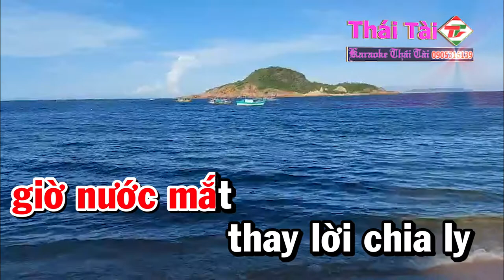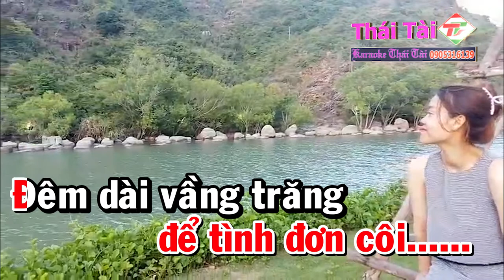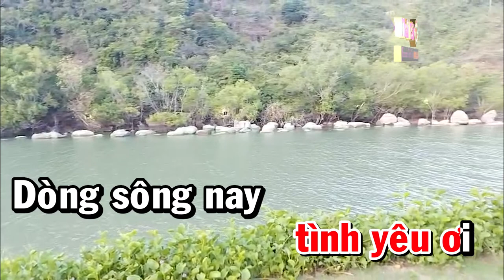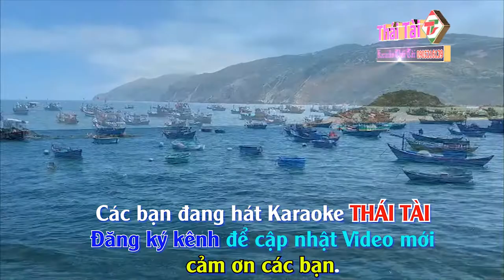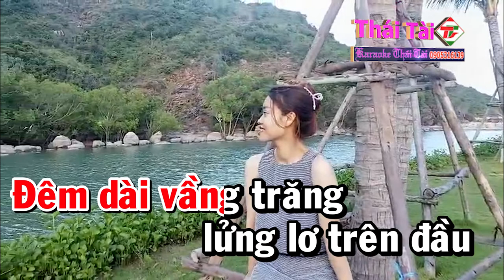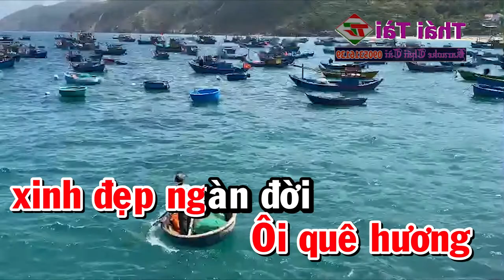Karaoke Ru Nửa Vầng Trăng Tone Nữ - Nhạc Sống Thái Tài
❖ Bài hát : Ru Nửa Vầng Trăng
❖ Sáng tác : Huy Phương
❖ Thể loại :  karaoke
❖ Trình bày : Thái Tài